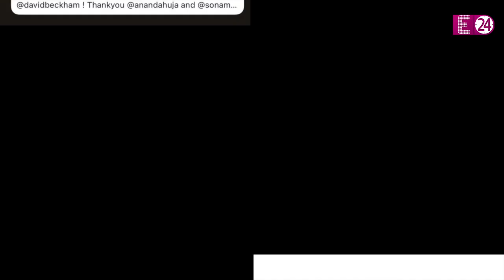David Beckham को गले लगाये दिखीं Karisma Kapoor, Sonam Kapoor की पार्टी का इनसाइड नज़ारा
15 नवंबर की रात बॉलीवुड के सितारों के लिये जबरदस्त फैन मूमेंट लेकर आई थी. जब सोनम कपूर और उनके पति आनंद आहूजा ने स्टार फुटबॉलर और इंग्लैंड की फुटबॉल टीम के पूर्व कप्तान डेविड बेकहम की लिये अपने घर पर एक जबरदस्त वैलकम पार्टी होस्ट की थी। और अब फैंस का दिल जीत रही हैं, सोनम की इस खासम-खास पार्टी की इनसाइड तस्वीरें.